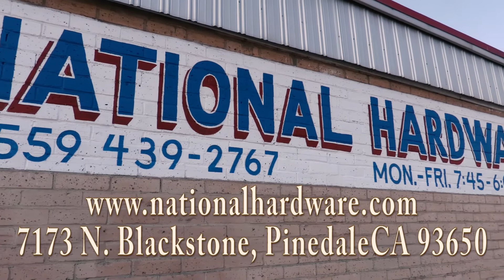Why does this ex-Lowe's employee has been recommend and shopping at National Hardware for years.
For 30 years this customer has been returning-why? And when he was a Lowe's employee why did he refer so many customers to National Hardware? Tune in and find out!